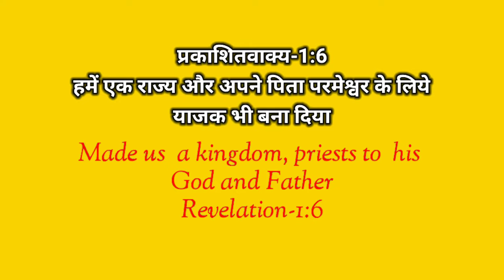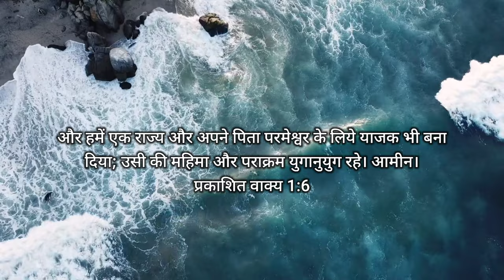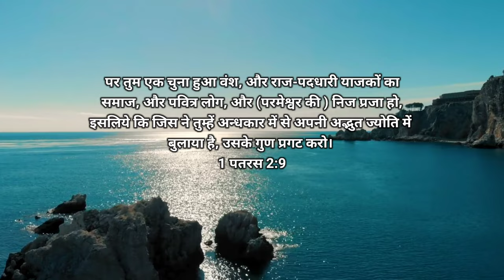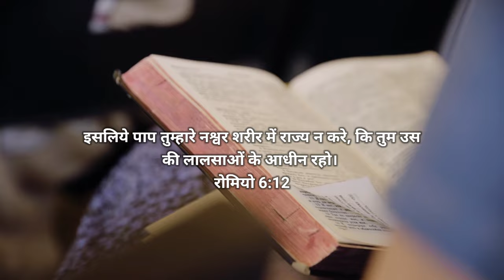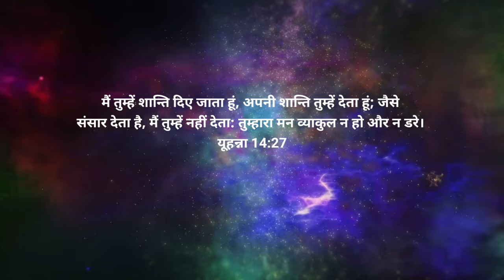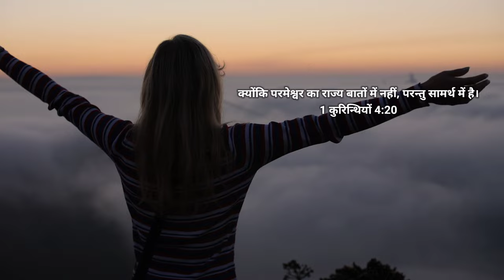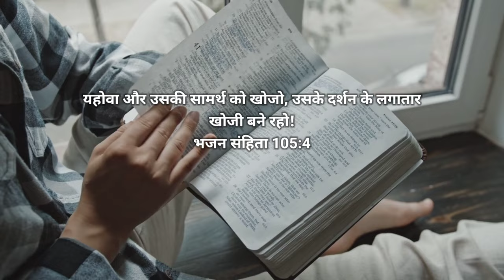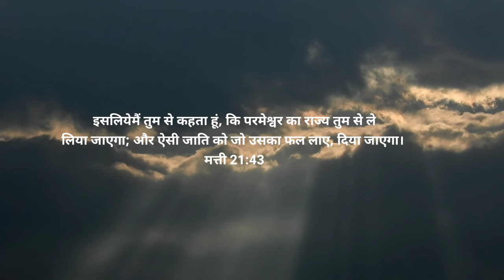Ep-17 हमें एक राज्य और अपने पिता परमेश्वर के लिये याजक भी बना दिया | Revelation 1:6 | hindi i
हमें एक राज्य और अपने पिता परमेश्वर के लिये याजक भी बना दिया | Revelation 1:6

प्रभु यीशु मसीह के नाम मे आप सभी को जय मसीह की। पिछली वीडियो में हमने प्रकाशितवाक्य 1:5 पद में पहले भाग में जाना था की कैसे यीशु मसीह विश्वास योग्य साक्षी है, फिर दूसरे भाग में समझा था मरे हुओं में से जी उठने वालो में पहिलौठा और  तीसरा भाग है जिसमे समझाया गया है की कैसे वो पृथ्वी के राजाओं का हाकिम है। आज हम जानेंगे की हम कैसे परमेश्वर का एक राज्य है यह जानना बहुत जरूरी है जिससे हम अपने आप को तैयार कर सके,
आइए जानते है इस वीडियो में।

और हमें एक राज्य और अपने पिता परमेश्वर के लिये याजक भी बना दिया; उसी की महिमा और पराक्रम युगानुयुग रहे। आमीन।

And made us a kingdom, priests to his God and Father, to him be glory and dominion forever and ever Amen. Revelation 1:6

Made us a kingdom, priests to his God and Father
the book of revelation full movie tagalog version
the book of revelation in hindi
the book of revelation full movie in telugu
bible knowledge
bible knowledge in hindi
bible knowledge
bible knowledge by pastor patrick francis
lazarus is Raised from the dead
jesus alive
jesus with us
jesus miracle
jesus sermon for everyone
jesus sermon
jesus redeems
jesus meets
jesus movie
jesus meets ministries
jesus kingdom church
jesus kingdom
jesus kingdom ministries
jesus kingdom song
jesus kingdom of heaven
jesus kingdom
jesus kingdom of god
jesus kingdom muzic
jesus kingdom on earth
jesus kingdom music
we are jesus kingdom
kingdom of jesus christ
kingdom of jesus christ songs
kingdom of jesus christ pastor patrick francis
kingdom of jesus christ story
kingdom of jesus christ sermon
kingdom of jesus christ massage
kingdom of jesus christ live
kingdom of jesus christ pastor
kingdom of jesus christ church
proudy men and women
proudy people
spiritual people
spiritual men
spiritual women
spiritual growth
spirituality in my life
preist
pastor
life is God
प्रकाशितवाक्य
प्रकाशितवाक्य वीडियो
प्रकाशितवाक्य वचन
प्रकाशितवाक्य बाइबल
पृथ्वी के राजाओं का हाकिम